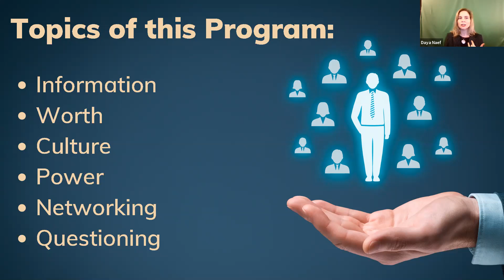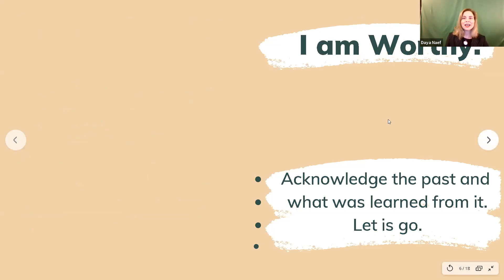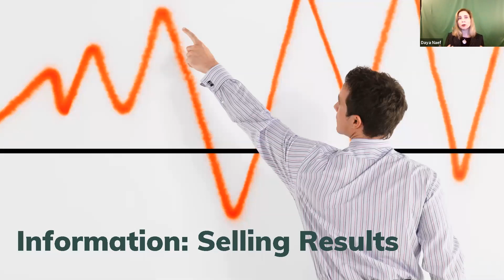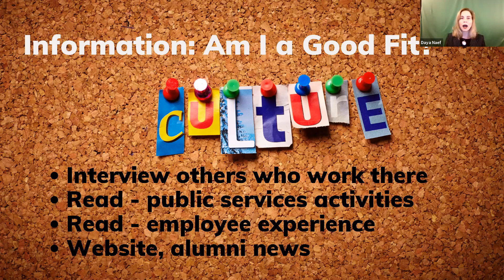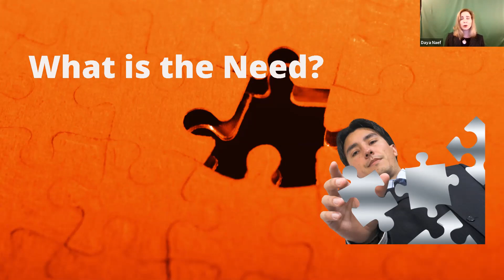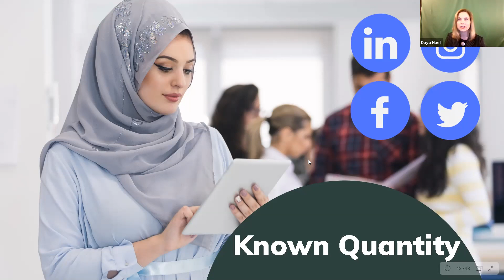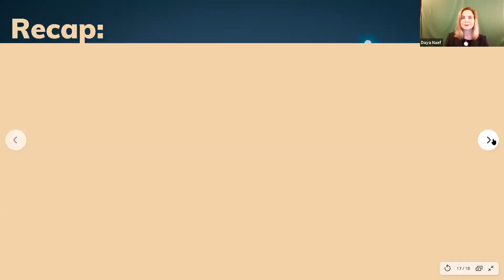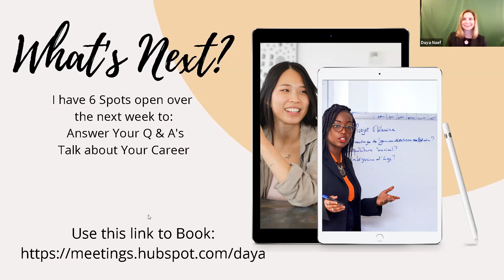Salary Negotiation for Legal Professionals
Recorded sample video for DC Bar Association Presentation/Workshop on Negotiation.